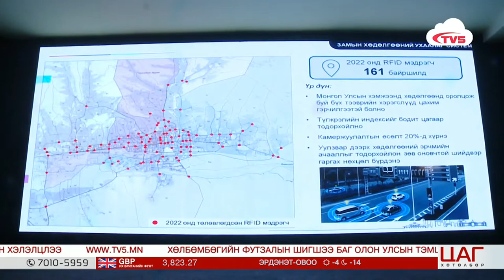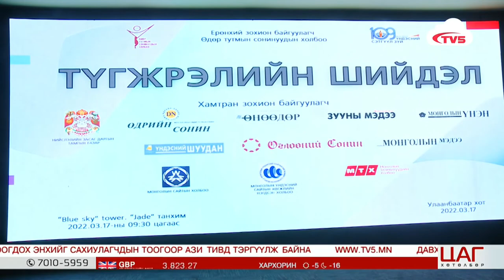Улаанбаатар хотын түгжрэлийн шийдлийг хэлэлцлээ